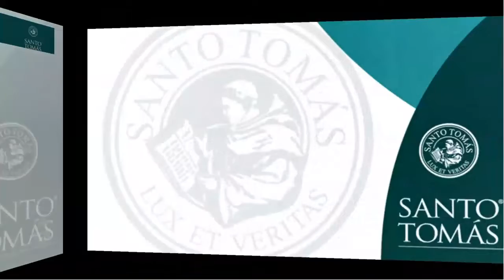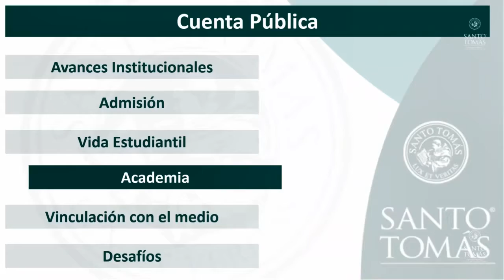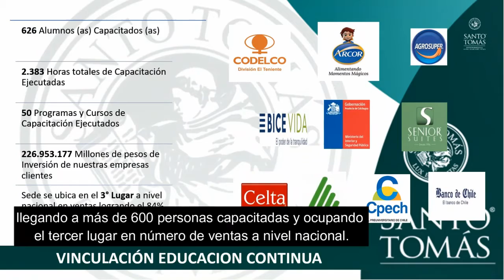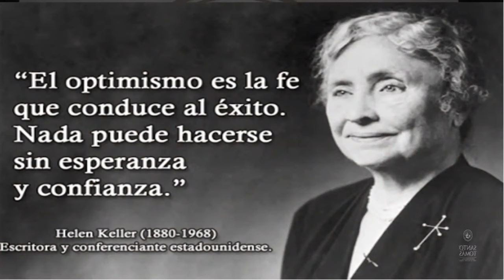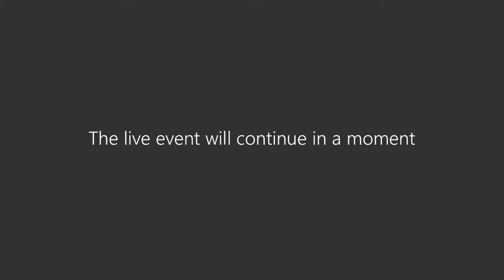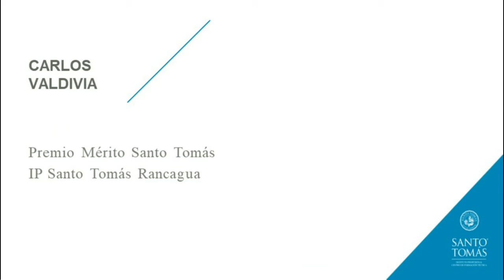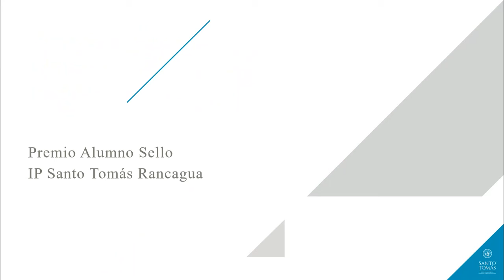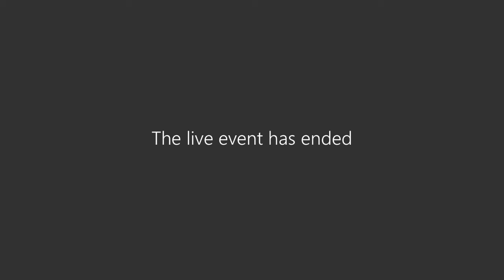Cuenta Pública del año 2019 Santo Tomás Rancagua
Cuenta de Rector Manuel Olmos